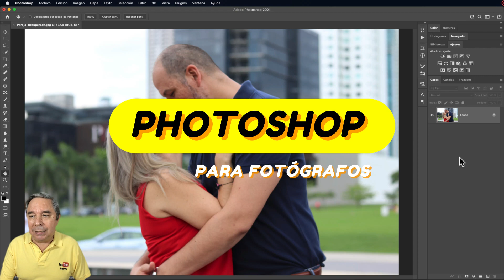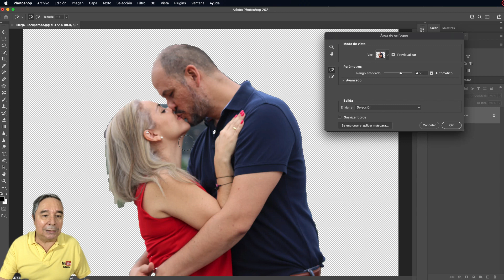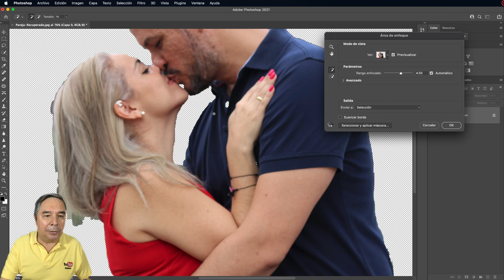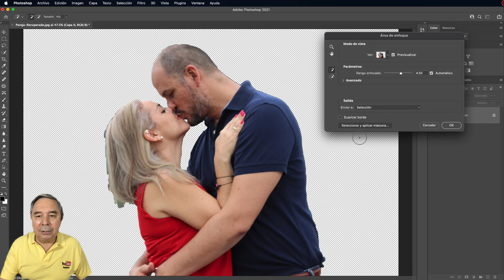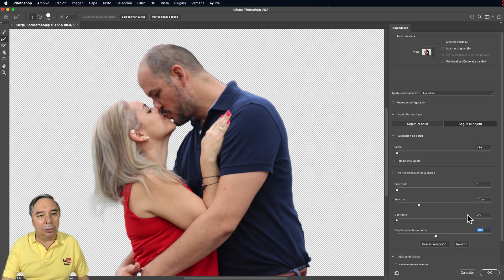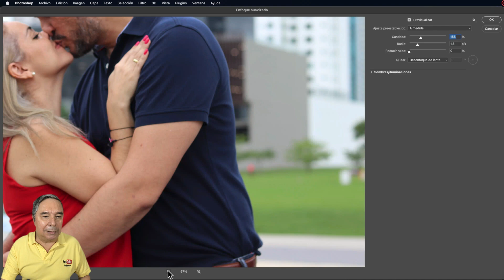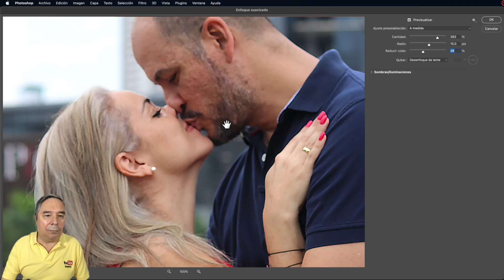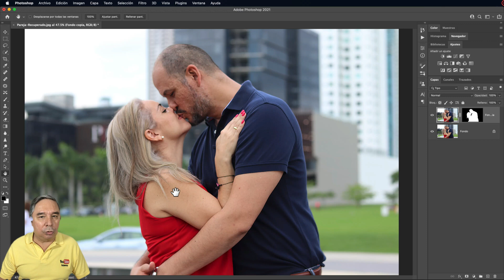Photoshop Tutorial Fotógrafos # 85. ¿Cómo aplicar el enfoque selectivo?. liclonny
Vemos la técnica del enfoque selectivo y la aplicamos a aquellas fotos que por su enfoque puede aplicarse el enfoque selectivo y ayudarnos a enfocar aún más las partes que queremos y desenfocar nuestros fondos.